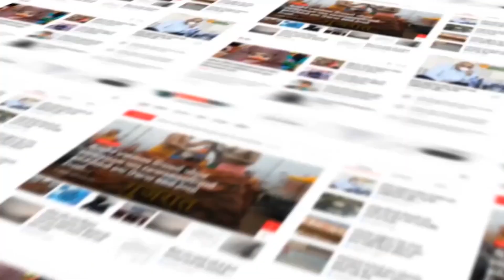Anand : વ્હેરાખાડી ગામના લોકોનું કલેક્ટરને આવેદન પત્ર